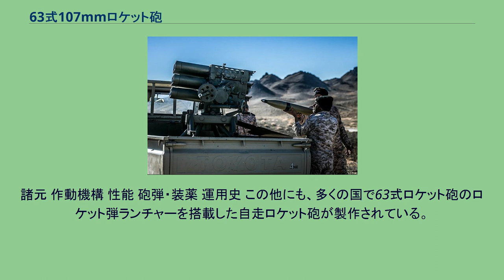63式107mmロケット砲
63式12連装107mmロケット砲 63式107mmロケット砲（中国語: 63式107毫米火箭炮）とは、中華人民共和国が開発した牽引式の多連装ロケットランチャーである。
63式ロケット砲は1960年代から開発が進められ、1963年に中国人民解放軍に正式採用された。
63式ロケット砲はランチャーは極めて軽量で扱いが単純であったが、命中精度の低さと最大8,500m程度という射程距離の短さが弱点であった。
中国人民解放軍では歩兵連隊の火力支援火器として配備されていた。
1990年代後半からは退役が進められたが、現在でも空挺部隊やヘリボーン部隊、特殊部隊で少数が運用されている。
63式ロケット砲は中東やアジア、アフリカなどの第三世界諸国に多数が輸出され、現在でも多くの国で使用されている。
正規軍以外にもベトナム戦争やソ連のアフガニスタン侵攻において、南ベトナム解放民族戦線やムジャーヒディーンに多数が供与されてアメリカ軍やソビエト連邦軍、南ベトナム軍、アフガニスタン政府軍の基地の攻撃に使用されている。
63式 107mmロケット砲 63式107mmロケット砲の砲身は4本のチューブを3段積み重ねた12連装式で、手動で水平射角と仰角を調節する。
砲架は2輪式のゴムタイヤに4本のパイプ式の脚が設けられており、牽引時には前の2本を上部に折りたたみ後部の2本を束ねて車両のフックに接続する。
ロケット弾は噴射炎の一部を斜めに傾けることで、ロケットに回転運動を与えて安定させるスピン安定式が使用されている。
弾頭は榴弾が中心であるが、白燐弾なども用意されている。
諸元 作動機構 性能 砲弾・装薬 運用史 この他にも、多くの国で63式ロケット砲のロケット弾ランチャーを搭載した自走ロケット砲が製作されている。
イランのイスラム革命防衛隊のトヨタ製ピックアップトラックに搭載された63式